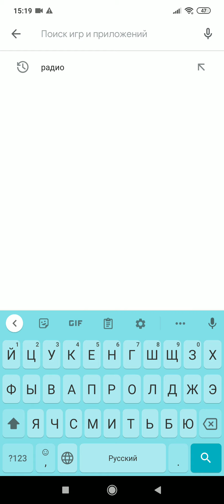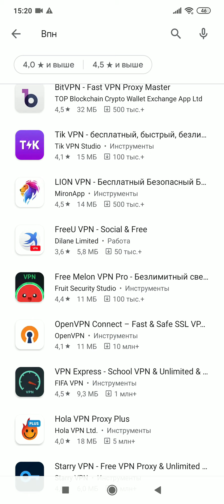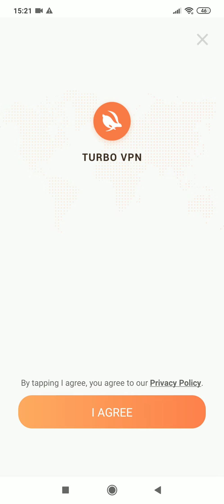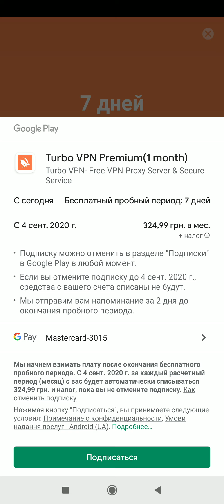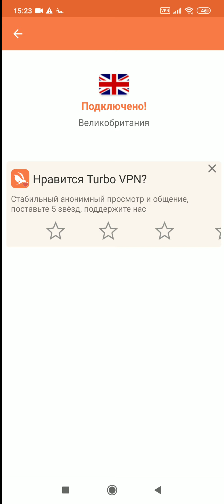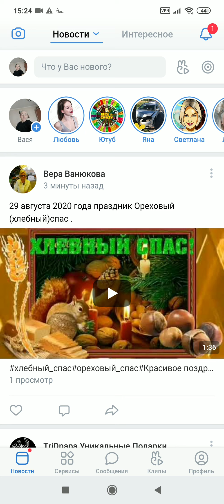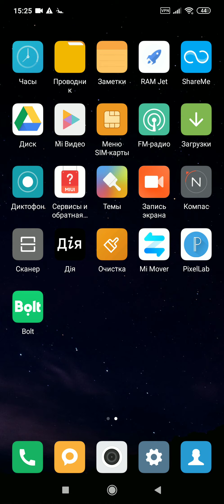Как обойти блокировкуВК ОДНОКЛАСНИКИ.VPN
Как зайти в вк , порошенко заблокировал вк.
В этом видео я расскажу как можно зайти в вконтакте из Украины и обмануть провайдера,если ты хочешь узнать как зайти в вк в Украине то тебе нужно смотреть это видео.